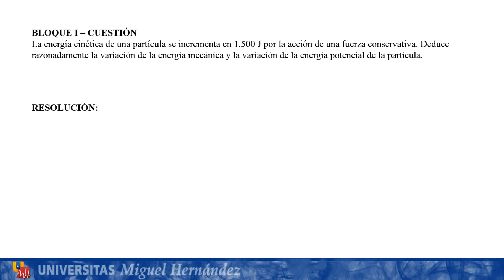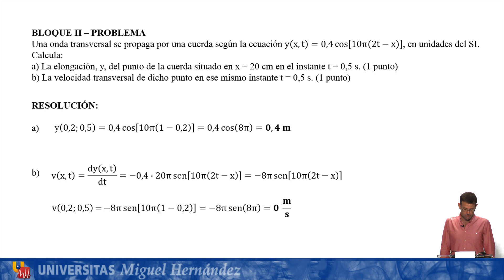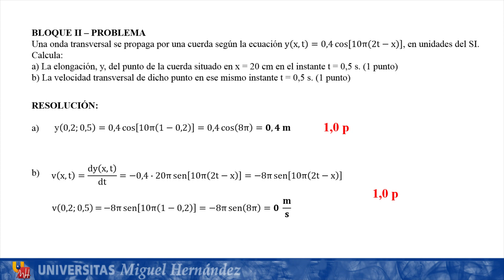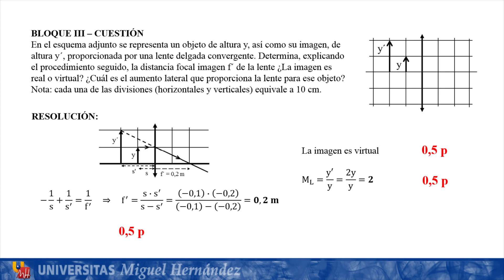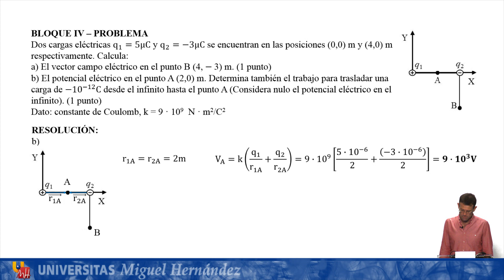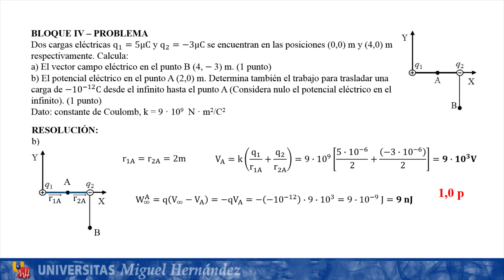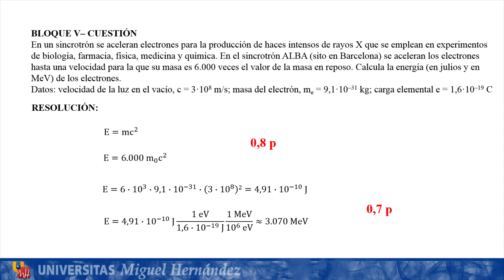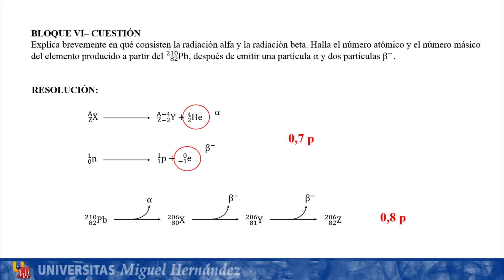Física: Julio 2013 - Opción A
Convocatoria: Julio de 2013 - Opción A
Asignatura: Física
Profesor: José María Cámara Zapata